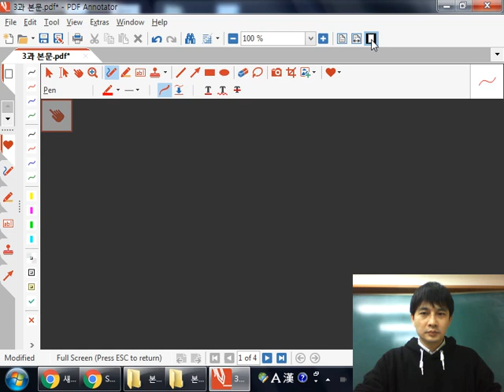2017.4.17월요일천재이영어1kjin3과일부1